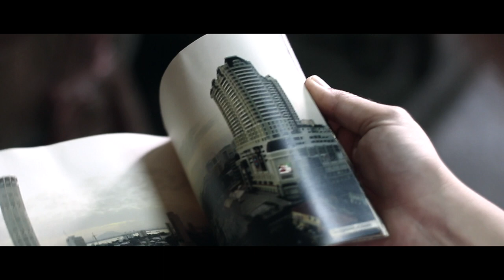The Joss Stick Maker (Documentary)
A documentary on Mr Lee Beng Chuan, he's 88 years old and is the last traditional handmade joss stick maker in Penang.

All music credits used in this video goes to owner.